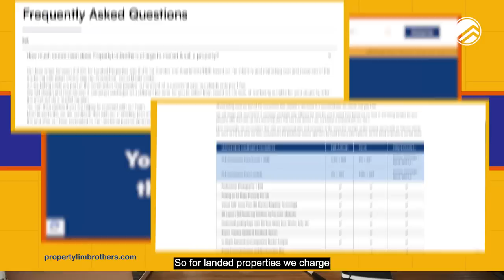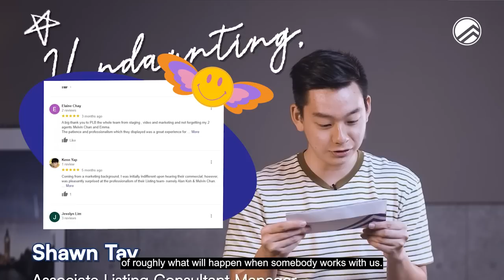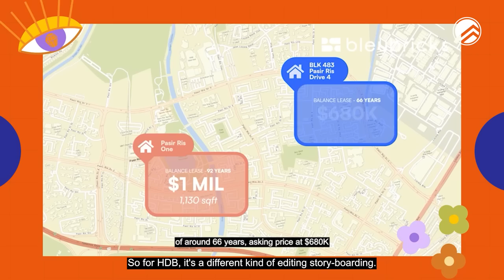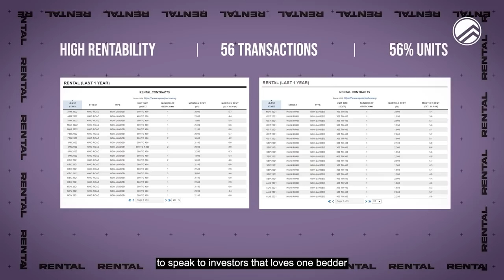PropertyLimBrothers: Myths vs. Facts - The Truth Revealed!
Uncover the truth behind 6% commission fees, hiring only good looking people for YouTube views, and PLB Consultants driving luxury cars with Melvin Lim and Grayce.

Find out if these rumors are myths or facts and get the answers to your burning questions in this special Assumptions about PLB episode.

‘Til date, PLB has crafted more than 1,500 videos on our YouTube channel since its formation. In the last 3 years, 720 of them were Home Tour videos. We have also successfully sold 516 properties in the last 24 months and helped 110 Home Buyers purchase their dream homes in the year 2021. We target the right audience, positioning each property in its truest and best form.